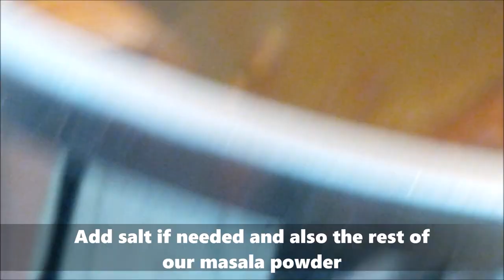Thani Nadan Mutton Curry | Restaurant Style Mutton Curry Recipe | My secret combination!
Hello Friends, today I am presenting to you a Mutton recipe. Its a restaurant-style mutton curry and the secret to this exquisite taste is some secret methods of preparation that I have included. Be sure to try it out and let me know how it went for you. I can assure you that you will love it and eat it to the last bite. Let me know your comments and like this video.